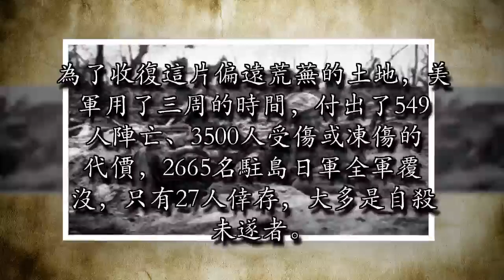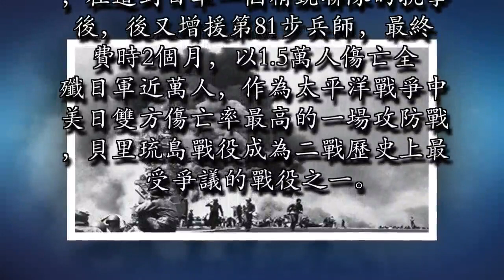二戰日軍全軍覆沒的九場「玉碎」戰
圖一：阿圖島戰役。1942年春天，日軍出動2500人占領美國領土阿圖島，這也是美國1812年獨立戰爭以來唯一一次侵占美國領土的戰爭。為了收復這片偏遠荒蕪的土地，美軍用了三周的時間，付出了549人陣亡、3500人受傷或凍傷的代價，2665名駐島日軍全軍覆沒，只有27人倖存，大多是自殺未遂者。圖二：吉爾伯特群島戰役。太平洋戰爭期間美國對日本戰略進攻的揭幕戰，此役，日軍4000餘守備部隊，除146人被俘外，其餘全部戰死。

圖三：吉爾伯特群島戰役。太平洋戰爭期間美國對日本戰略進攻的揭幕戰，此役，日軍4000餘守備部隊，除146人被俘外，其餘全部戰死。圖四：馬里亞納群島海戰。史上最大的航空母艦決戰。是發生在第二次世界大戰中太平洋戰場日本帝國海軍與美國海軍之間在馬里亞納群島附近的一次海戰。由於戰鬥中日軍飛機被美軍戰鬥機輕易擊落，被美國人戲稱為「馬里亞納獵火雞大賽」。

圖五：松山戰役。中國遠征軍於1944年6月4日進攻位於龍陵縣臘勐鄉的松山，歷時95天，拉開了中國大反攻序幕。經過10次戰役，1944年9月7日，日本守軍司令真鍋邦人焚燒軍旗後獨自發起「死亡衝鋒」，被